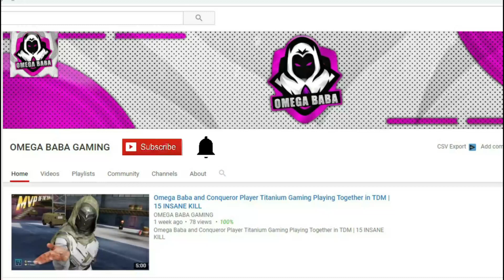Myserious YT + Smoky Op Gaming VS Jax Gaming and Omega Baba in a Same Match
Thumbnail Credit - Atheros Flick